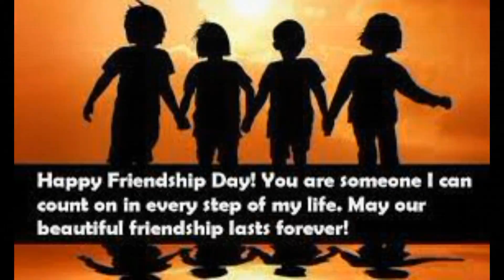Happy Friendship Day status | Best Friendship Day status Whatsapp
A Very Happy Friendship Day!